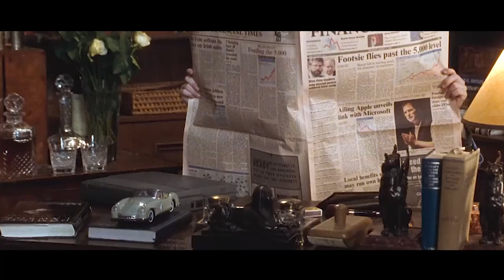Twin Sisters Trying to Fix up Their Divorced Parents, Fighting with Their Stepmother!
Summary: Identical twins Annie and Hallie, separated at birth and each raised by one of their biological parents, discover each other for the first time at summer camp and make a plan to bring their wayward parents back together.

    Director
        Nancy Meyers
    Writers
        Erich Kästner,David Swift,Nancy Meyers
    Stars
    Lindsay Lohan,Dennis Quaid,Natasha Richardson

Movie name:The Parent Trap